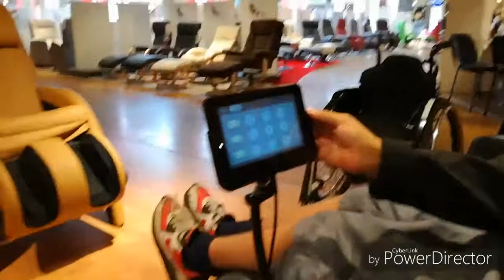Neue Massagestuhl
Ich liebe einfach diese Stühle die sind sehr fein und sehr zu empfehlen der Massagestuhl ist einfach cool